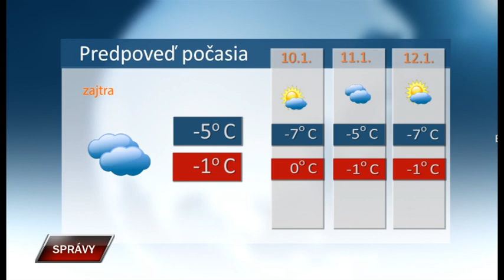Spravy 8 1 2024